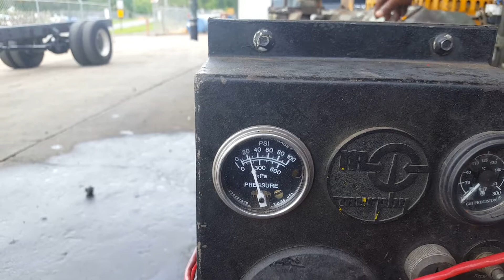DETROIT 6-71N ENGINE RUN!